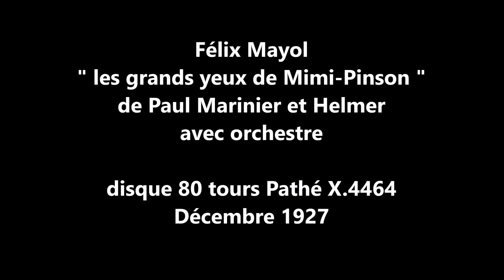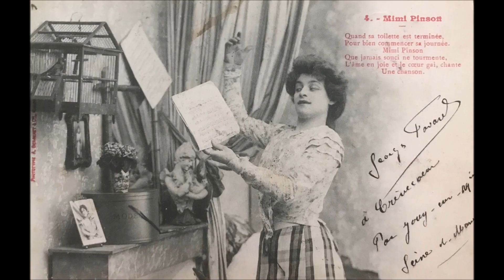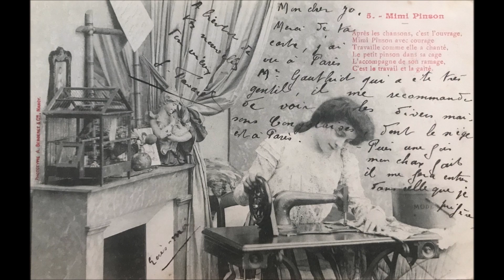Mayol " les grands yeux de Mimi-Pinson " 1927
Félix Mayol   " les grands yeux de Mimi-Pinson " de Paul Marinier et Helmer
avec orchestre
disque 80 tours Pathé X.4464 de Décembre 1927